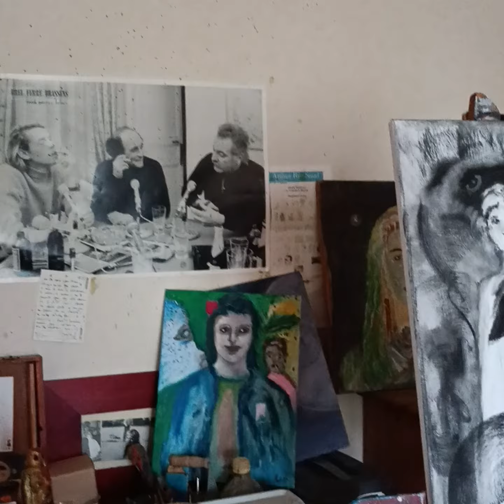pour tous ceux qui m'ont soutenu et encourager 👩‍🦽👩‍🦯🧎‍♀️🧍‍♀️🚶‍♀️🧚‍♀️🫂merci dU FOND cœur ❤️ ❣️🔻❣️